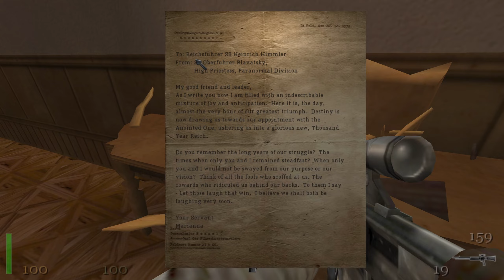Zagrajmy w Return to Castle Wolfenstein (I am death incarnate) [PL] 100% #9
"Return to Castle Wolfenstein" to klasyczna strzelanka osadzona w czasach II wojny światowej, która przenosi graczy w mroczny świat nazistowskich eksperymentów i tajnych operacji. Wcielając się w postać agenta B.J. Blazkowicza, gracze muszą przemierzyć przerażające korytarze zamku Wolfenstein, starając się pokonać hordy nazistowskich żołnierzy oraz przerażającego arsenalu eksperymentalnej broni.

Gra oferuje niezapomnianą mieszankę intensywnego gameplay'u, zagadek, oraz dreszczowca, zachęcając graczy do odkrywania tajemnic zamku i poszukiwania ukrytych sekretów oraz notatek. W tej serii "let's play" zamierzam przejść grę na najwyższym poziomie trudności 'I am death incarnate' - Jestem śmiercią wcieloną, oraz pokazując wam wszystkie sekrety oraz dokumenty. Zapraszam :)

0:00 Wprowadzenie
0:10 Rozdział I
11:00 Rozdział II